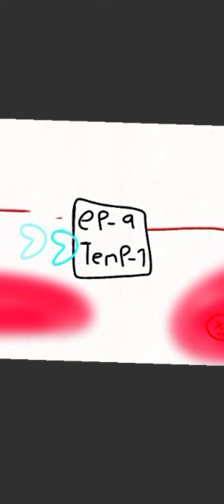MTSZ: TEMP 1- EP 9: ❤️🍎 Recuerdos 🍓❤️